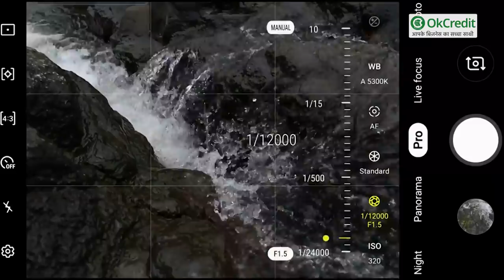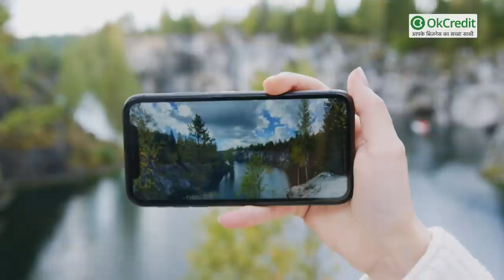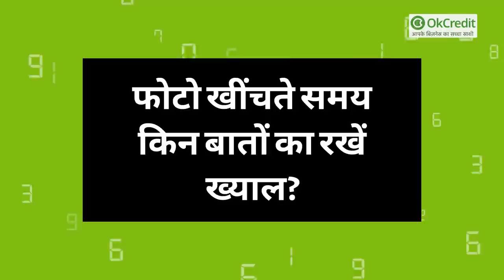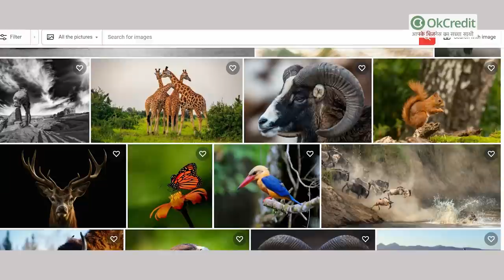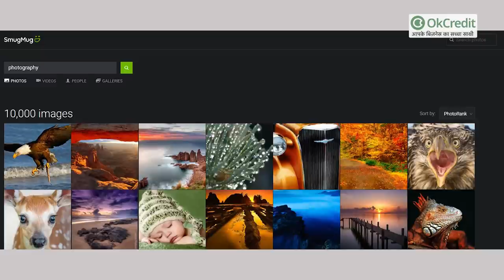Smart Phone के कैमरे से कमाएँ पैसा | How to Make Money Easily | Mobile Photography | OKCredit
अपने स्मार्टफोन से फोटो खींचकर आप भी कमा सकते हैं अच्छे पैसे, जानिए क्या करना होगा | मोबाइल से खींची फोटो से पैसे कमाने का तरीका |

1. वेबसाइट को बेचें फोटो

2. किस तरह की फोटो खींचकर आप कमा सकते हैं पैसे?

आपको किस तरह की फोटो खींचनी है इसके बारे में भी आपको जानकारी होनी चाहिए.

- कुछ नेचुरल फोटोज जैसे पेड़, पौधे, नदियां, पहाड़, जंगल, समुद्र की बेहतरीन फोटो क्लिक कर के आप किसी नेचर से रिलेटेड साईट पर अपनी फोटो बेच सकते हैं.
- अपने या किसी खूबसूरत शहर की गली, रोड, घर या मोहल्ले की फोटो भी आप ले सकते हैं. ये इमेज भी काफी कंपनियां खरीदती हैं. या अगर आपकी कोई फोटो अच्छी आई है तो कोई सोशल मीडिया पर्सनेलिटी या फिर कोई कंपनी आपके साथ फ्रीलांसिग कर सकते हैं.
- अगर आपको ऑटोमोबाइल का शौक है तो आप अपने शौक को कमाई का बेहतरीन जरिया बना सकते हैं. इसमें आप ट्रेन, बस, जहाज, कार या अपनी बाइक की फोटो ले सकते हैं. या फिर किसी ऑटोमोबाइल के शोरूम या गाड़ी लॉचिंग के समय फ्रीलांस काम कर सकते हैं.
- वाईड लाइफ फोटोग्राफी के लिए अगल से काफी महंगे कैमरे आते हैं. लेकिन आप अपने पास के ही पशु, पक्षियों या किसी अन्य जानवरों की फोटो भी ले सकते हैं. वाईड लाइफ से जुड़ी फोटोज काफी महंगी बिकती है.
- अगर आपको खाने का शौक है तो फूड ब्लॉगर बन के आप अपनी फोटोज या वीडियोज बना सकते हैं. आज कल वैसे भी फूड ब्लॉगिंग काफी चलन में है.

3-  फोटो खींचते समय किन बातों का रखें ख्याल?:

कोई भी फोटो लेते समय आपको कई बातों का ख्लाल रखना पड़ता है. इसमें कई चीजें होती है. जिससे आपकी फोटो दिखने में काफी अच्छी और प्रोफेशनल लगती है. आईए जानते हैं उन्हीं कुछ बातों के बारे में.

- आपके द्वारा ली गई फोटो की क्वालिटी और क्लीयरिटी अच्छी होनी चाहिए.
- आप किस चीज की फोटो ले रहे हैं उस वस्तु और उसके पीछे का बैकग्राउंड दोनों अच्छे होने चाहिए. ऐसा नहीं लगना चाहिए की ये फोटो किसी अनजान शख्स ने फोन से खींची है.
- आपकी फोटो में किसी भी तरह का कॉपी राईट आईटम नहीं होना चाहिए.
- अपनी फोटो खींचकर और उसे बेचने से पहले आपको कंपनी या जिसे आप फोटो बेच रहे हैं उनकी सभी शर्तों और नियम को जान लेना चाहिए.
- फोटो किसी साइट से या गुगल से चोरी किया हुआ नहीं होना चाहिए. और हो सकता है आप मुसीबत में भी फंस जाएं.

4-  किसी भी वेबसाइट को अपने फोन से खींची फोटो बेचने के लिए आपको जरूरी बातों का ख़्याल रखना होगा जैसे की-

- जिस साइट पर आप फोटो सेल करना चाहते हैं उसमें रजिस्ट्रेशन करवा लें. और वेबसाइट पर अपना एक अकाउंट बना लें.
- वेबसाइट की शर्ते और नियमों को अच्छे से पड़ लें या जान ले और उसके हिसाब से ही अपनी फोटो खींचकर अपलोड करें.
- आपके द्वारा खींची गई फोटोज को ये वेबसाइट्स रिव्यू करती हैं. उसमें देखा जाता है की कहीं आपने ये फोटो कहीं से चोरी तो नहीं की. क्या आपके पास इसका कॉपी राइट है. इसके साथ ही फोटो की क्वालिटी को भी देखा जाता है. इन सब प्रक्रिया के बाद कंपनी आपको आपकी फोटो के पैसे देती है.
- अगर आपकी फोटो कंपनी ने सही पाई तो आपको इसका अप्रूवल मिल जाएगा. और आपकी फोटो किसी जरूरत मंद को बेचने के लिए रख दी जाएगी.